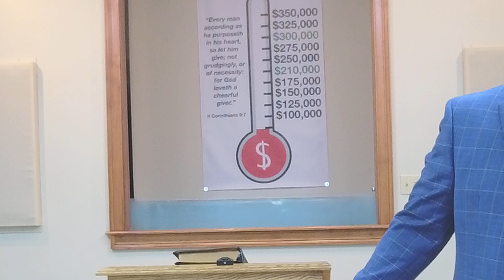Can One Day Make A Difference? Exodus 3:1-7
no two days are a like some days will change your life for ever.